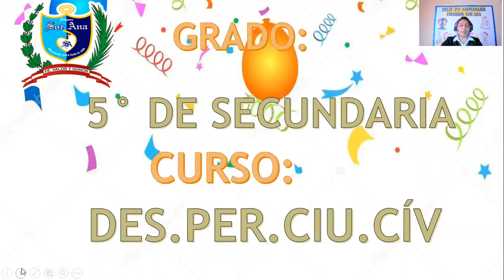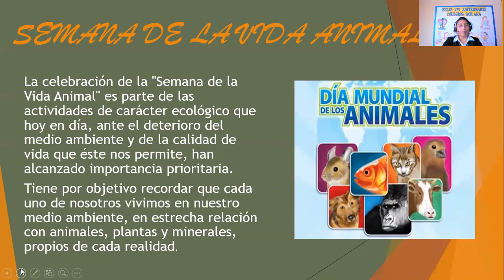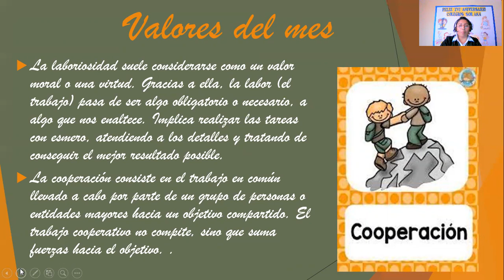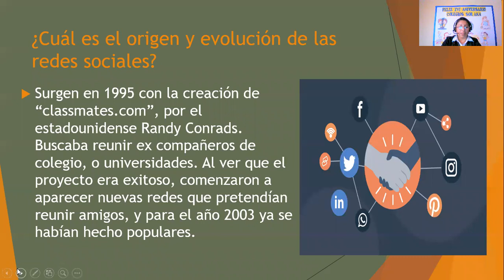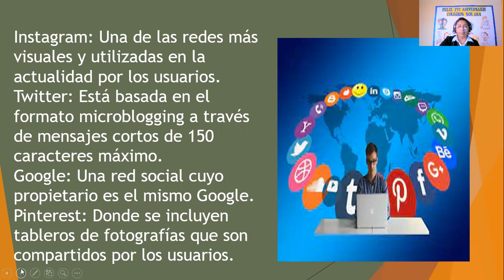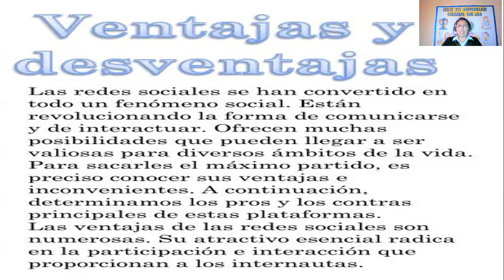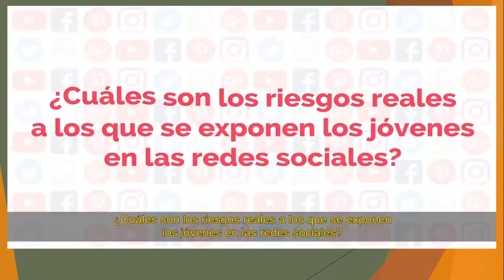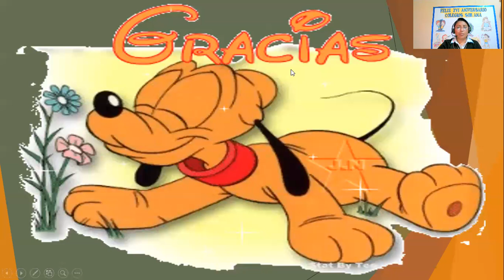IV BIMESTRE- 5° GRADO - SEMANA 4 - SESIÓN N° 4 - LAS REDES SOCIALES